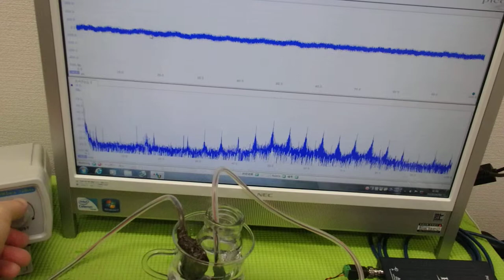オリジナル超音波プローブの「発振・制御」技術 ultrasonic-labo